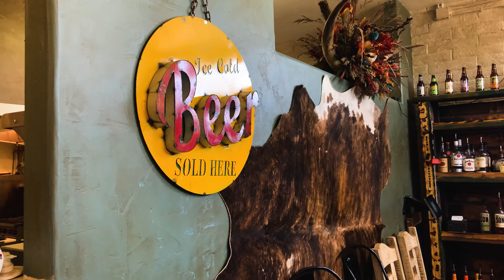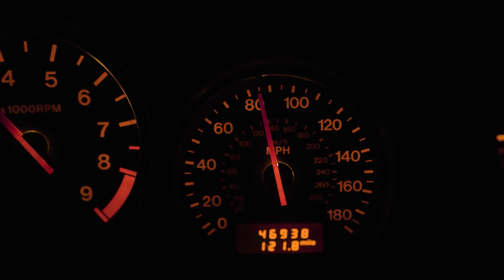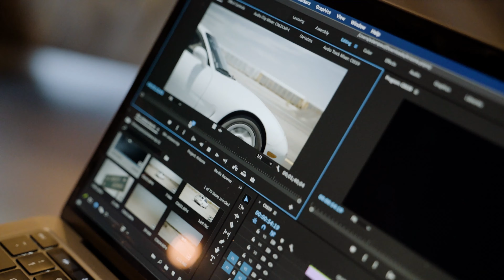Yep, We’re Stranded in Arizona… RX7 FD | Ep. 2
A Mazda RX-7 FD embarks on a road trip with a series of unexpected challenges. The car experiences a scary mechanical issue in the Arizona desert, requiring a tow and a visit to a small town mechanic. The journey continues to the next checkpoint in Austin, Texas where the team meets up with a friend and prepares for the next leg of the trip.

Give Mike a like on Facebook for saving us!

Want more videos? Check out these links, and keep the channel going!

Represented by Mazza Models & ONE Management NYC